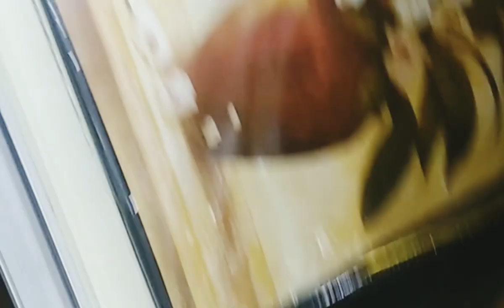Home Decoration items|Decoration products shop in wadi kabir Muscut|Naz corner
Home decoration items very good in this shop. I hope you like this video